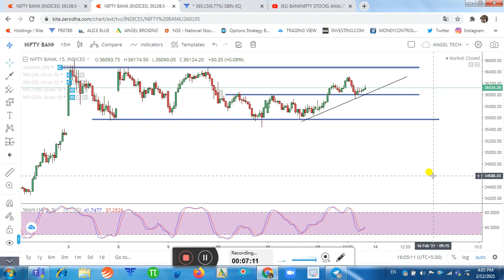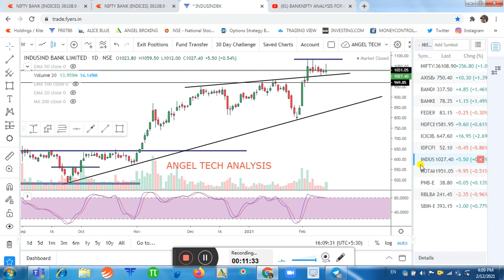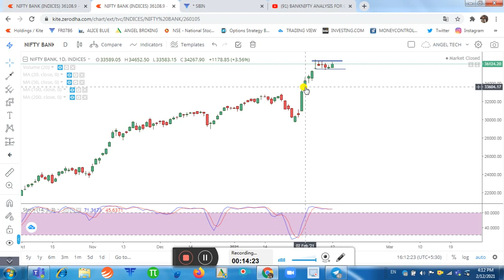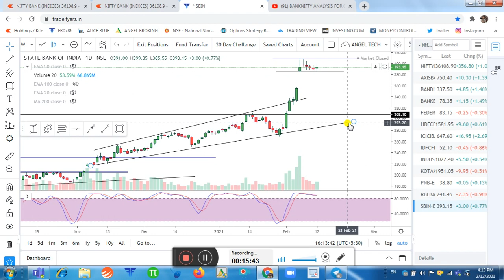BANK NIFTY | BANK NIFTY TECHNICAL ANALYSIS | BANK NIFTY STOCKS ANALYSIS | ANGEL TECH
BANK NIFTY | NIFTY BANK | BANK NIFTY TECHNICAL ANALYSIS FOR FEB 15, 2021 | BANK NIFTY STOCKS ANALYSIS | ANGEL TECH ANALYSIS

About This Video- In this Video, I have Told about Important Support & Resistance Levels of Bank Nifty Index for Option Traders. Analysis of All Stocks of Banknifty . Intraday Stretegies and Trading Plan Setup of Banknifty for Option Traders.

1.Banknifty Daily Intraday Analysis for next day.
2. Important Levels For Banknifty Option Traders.
3.How To Make Profit In Option Trading.
4.Daily Analysis Of All Banking Stocks.
5. Intraday Option Stretegies And Banknifty Chart Setup For Intraday Trading.
6.How To Trade With Option Chain Data And Open Intrest.